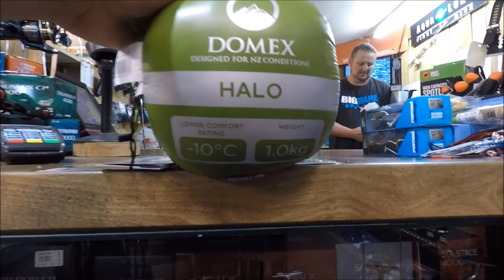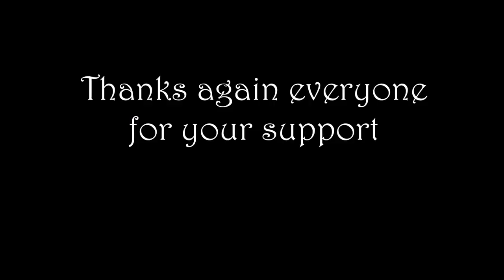Picking up the new Domex Halo sleeping bag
Looking forward to getting this new peice of kit out there,cheers big blue for getting it in for me and supporting Full Pack Adventures.

Click on the link below for more info on the Domex Halo sleeping bag.